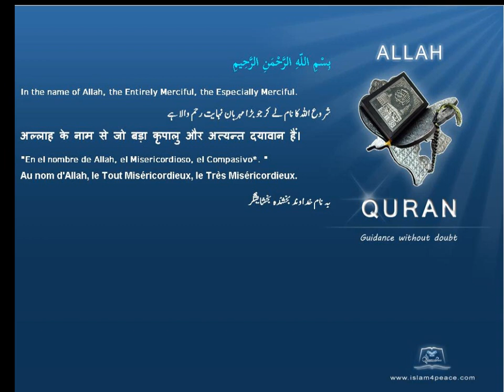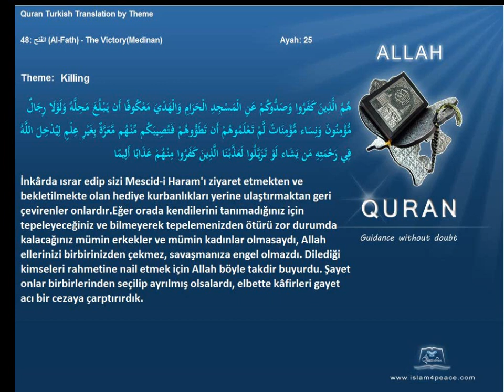Quran by Theme Turkish Killing Islam4Peace com